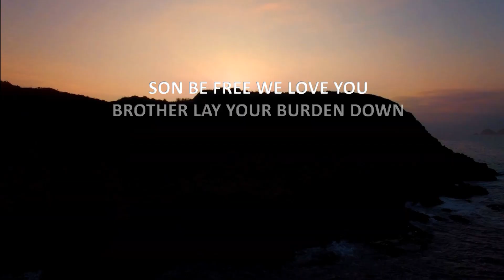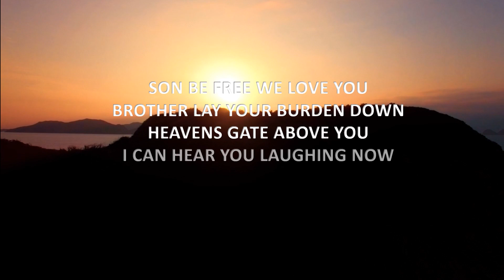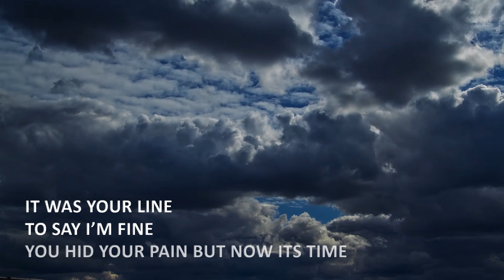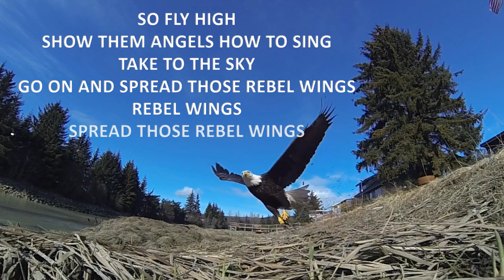John Rich - Rebel Wings (Official Lyric Video)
Rebel Wings (performed by John Rich)
Written by Angel, Shannon & Joe Pansini with Danny Wells, Liz Hengber & Gary Baker.

Story Behind The Song:
Nick Pansini joined the Marine Corps in January 2006; he entered boot camp at MCRD San Diego. Following training, Nick was assigned to 5th Anglico as an 0861 (fire support). Less than three years later, Nick was promoted to Seargent. During his four short years of service he was stationed in Okinawa, Japan and deployed to Iraq twice. Sgt. Pansini was Honorably Discharged in January 2010.

He took his own life just six-and-a-half months later.

HIS SISTER'S RECOLLECTION

Twenty-one-year-old Angel Pansini is the surviving sister of Marine Corps Sgt. Nicholas Pansini. Following her brother’s death, the University of Colorado Denver Philosophy Student attended the 2010 TAPS National Military Suicide Survivor Seminar and Good Grief Camp.

Through her involvement with TAPS, Angel has honored her brother as a living legacy. She has delivered speeches and written for TAPS Magazine and The Washington Post; she interned in the TAPS communications department and continues to serve as a mentor at Good Grief Camps.

Angela was presented The TAPS Senator Ted Stevens Leadership Award (2019); the annual award is presented to a surviving family member who lost a loved one serving in the Armed Forces; the award recognizes outstanding leadership on behalf of other military survivors.

“Nick loved the Marines; his handsome smile displayed his pride. Nick was a great hugger; his spine-cracking embrace carried the weight of a warzone and his love for home wrapped like a blanket into each one. Once, while I was shopping at outdoor mall, Nick snuck over and hugged me from behind. Startled, I dug my tiny nails into his hand. Those dime-sized nail marks will forever remain his most friendly scars, and that hug will remain the most shocking yet comforting I’ll ever recall. My brother was dedicated to his family and he was an avid Denver Broncos fan.”

 "Rebel Wings" is now available via streaming outlets.

For more information about the project: LoveLivesOnMusic.com

We own the rights to this project.